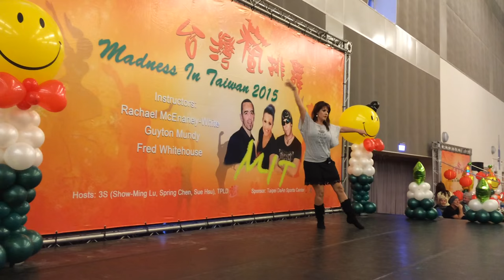Painting Pillows Line Dance by Rachael McEnaney-White @ MIT2015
Due to copywrite issue, the video is muted. Please find the video on fb.